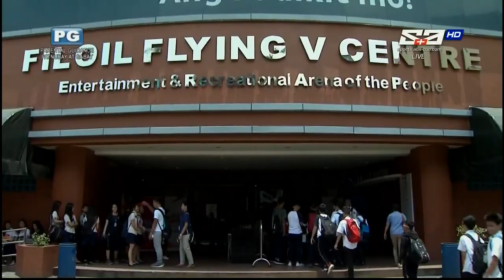JRU vs. MU | NCAA 93 | Full Game | 1st Quarter | August 29, 2017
NCAA 93: Jose Rizal University vs. Mapua University Full Game - August 29, 2017.